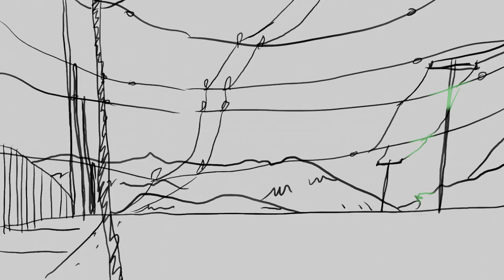Animatic storyboard draft for Slippery friction (no audio) - Tom Ray 230905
I'm working on the first part of an animatic storyboard in Blender using Storypencil. This is for an animated video for my band @Lorenzosmusic an our song Slippery friction.